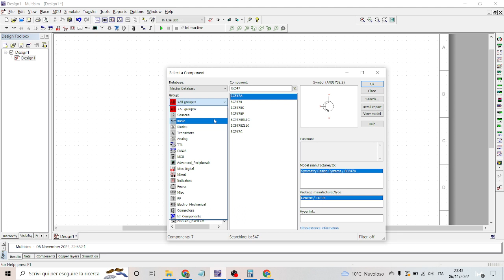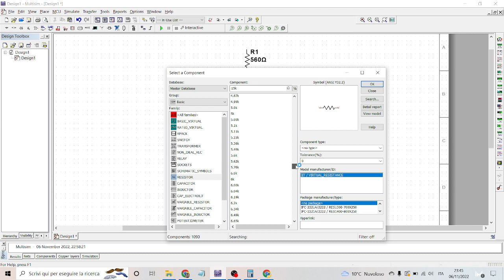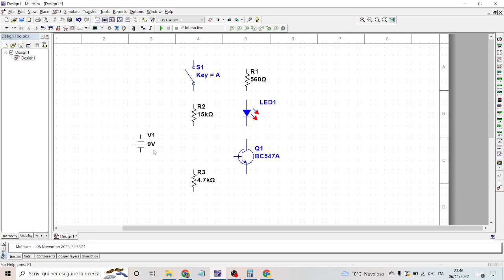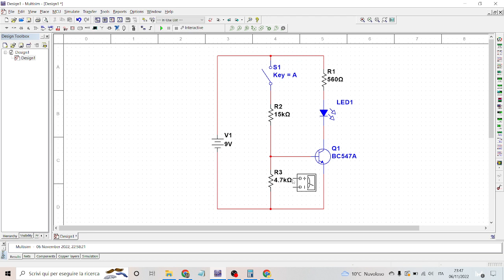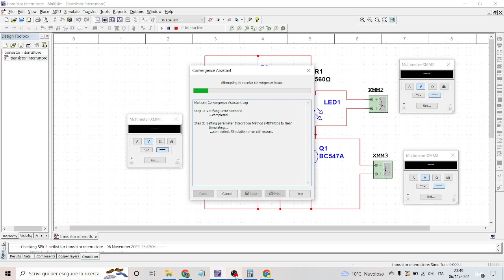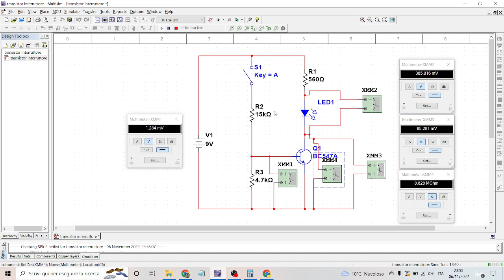2)Multisim transistor interruttore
transistor bc 547 come interruttore.